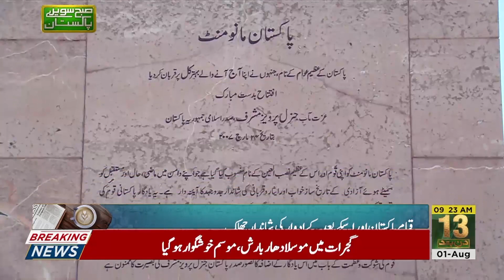Visit to Pakistan Monument Museum Islamabad | Subh Savaray Pakistan | 1 August 2019 | 92NewsHD